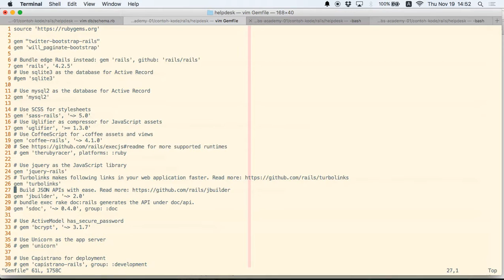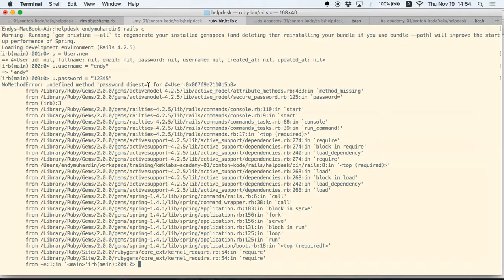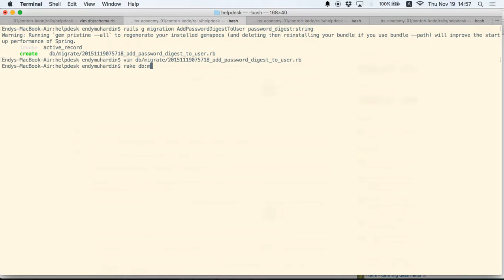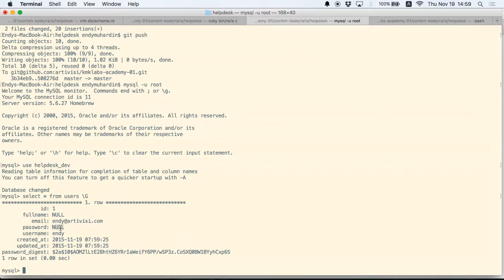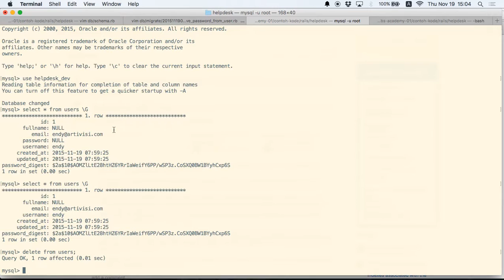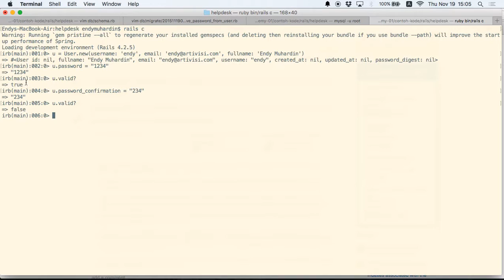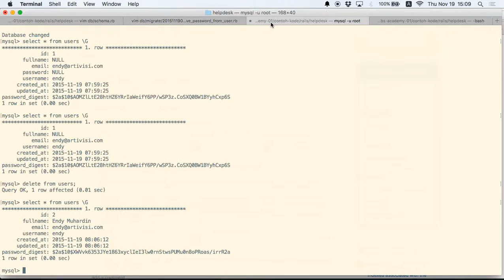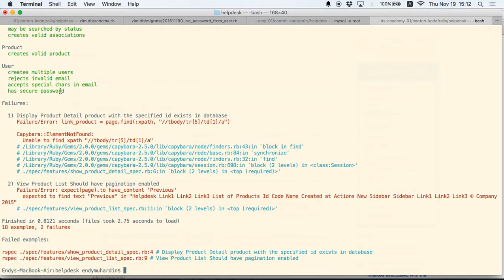21. Hash Password dengan BCrypt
Implementasi password hash dengan BCrypt